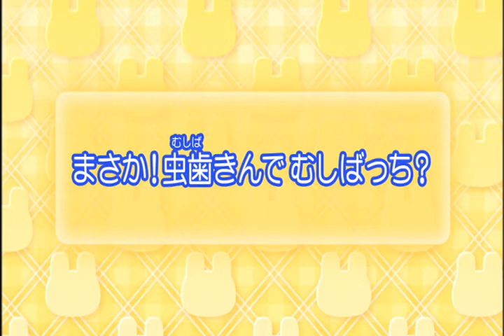Tamagotchi! Episode 21 clips2 (Japanese, with subtitles)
because he does mametchi crying a louding noise.
4th years of my channel
Title: まさか！虫歯きんでむしばっち?
Attention! The This Video that not by bandai video his page wikis has change.